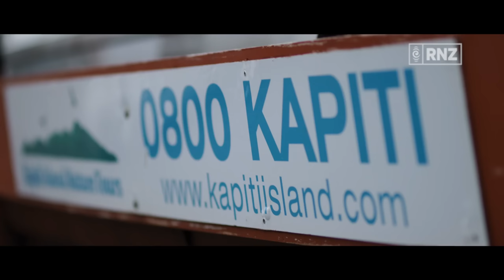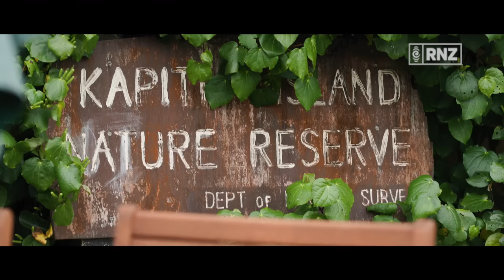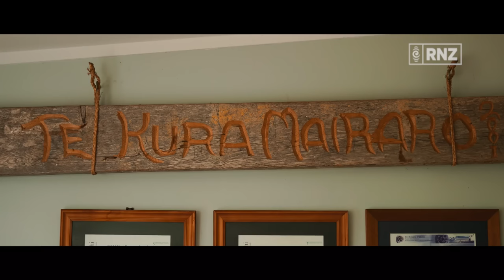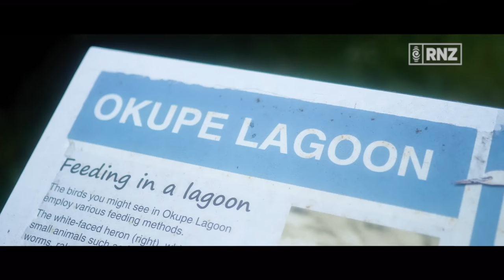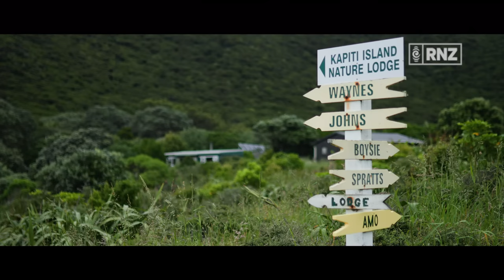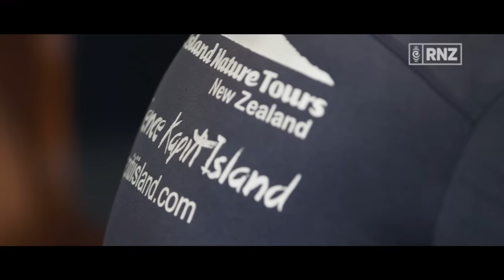Our Other Islands | Episode 6: Kāpiti | RNZ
[G] Leaving Paraparaumu in Wellington, Troy catches a glimpse of Kāpiti Island before
making his way to the island.